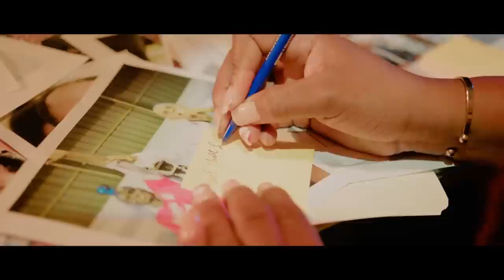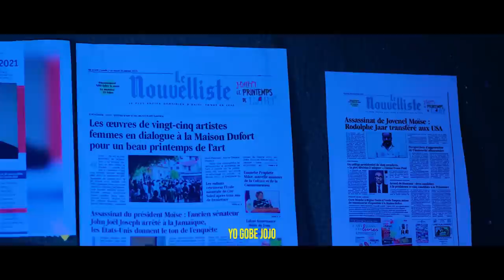MEN SAK MANCHÈT LA,GADON SEZISMAN BWA KALE A BLOKE TOUT KRIMINEL,VILAJ DEDYE BAGAY YO MYÈL.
InfoBertho MEN SAK MANCHÈT LA,GADON SEZISMAN BWA KALE A BLOKE TOUT KRIMINEL,VILAJ DEDYE BAGAY YO MYÈL